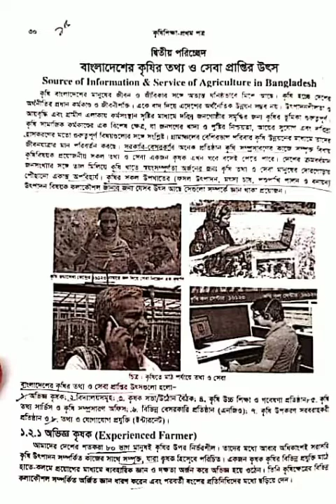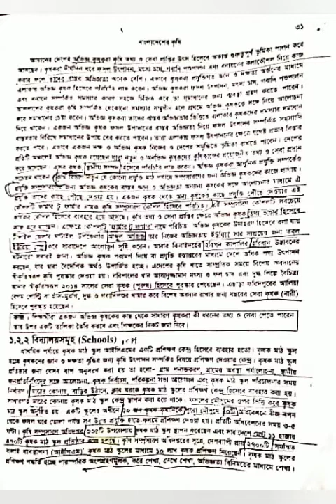December 10, 2020